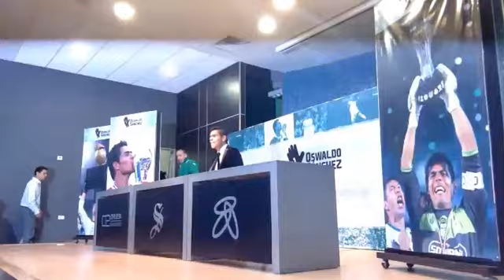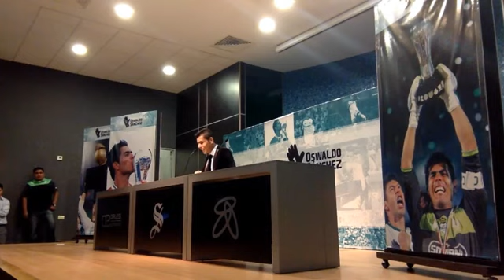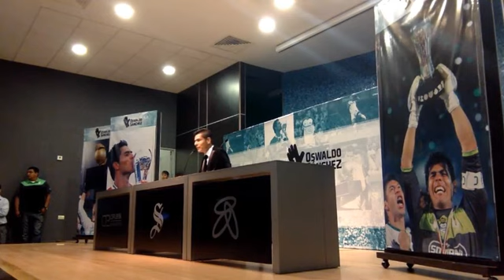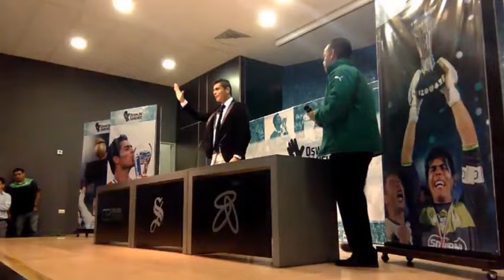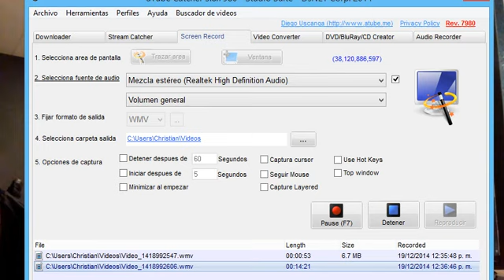Oswaldo Sanchez se retira del futbol Mexicano con Santos Laguna CONFERENCIA COMPLETA